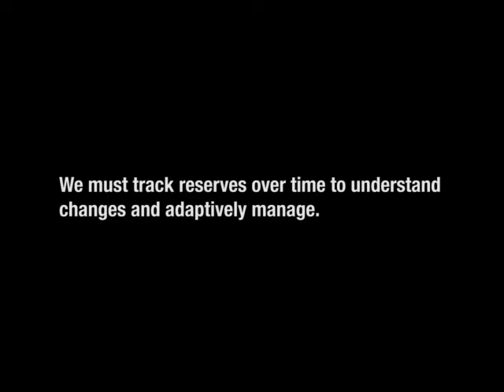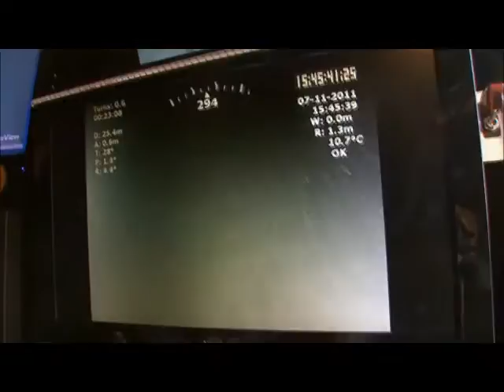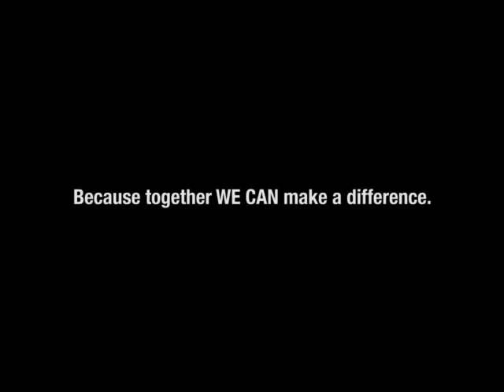Marine Applied Research and Exploration: Deep Sea Exploration and Ocean Conservation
Learn more about Marine Applied Research & Exploration (MARE) efforts to explore, discover and protect our oceans. MARE uses science-based marine conservation efforts to help protect and restore the ocean's invaluable, yet threatened resources.